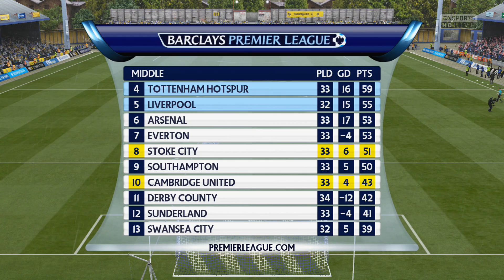FIFA 15 | Career Mode RTG Ep103 - CHELSEA AT THE BRIDGE!!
I got my PC from the guys it's a beauty ^_^

I also regularly upload my Twitch stream footage to the channel at 7am on any given day =)